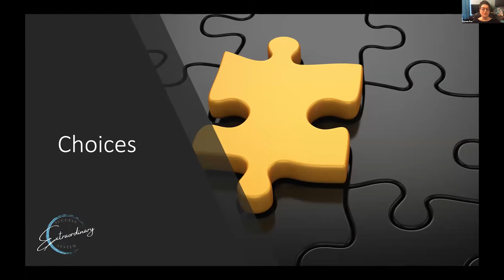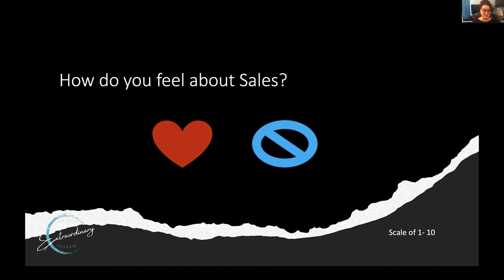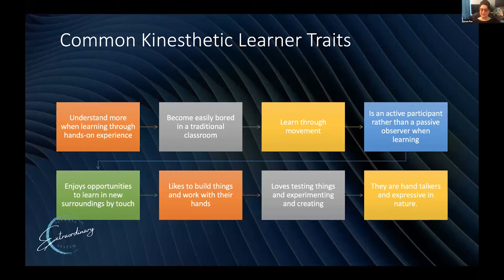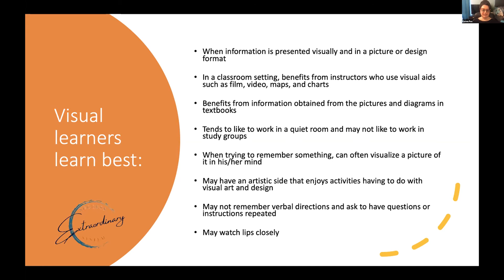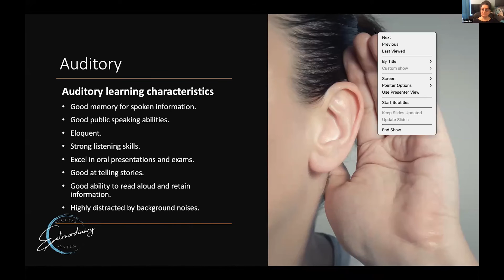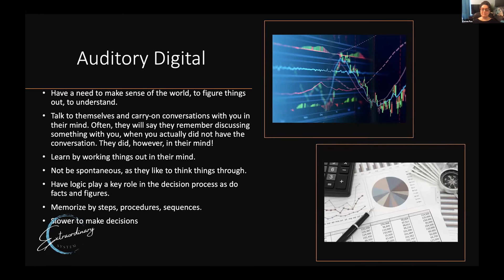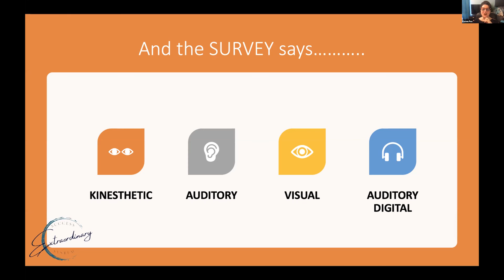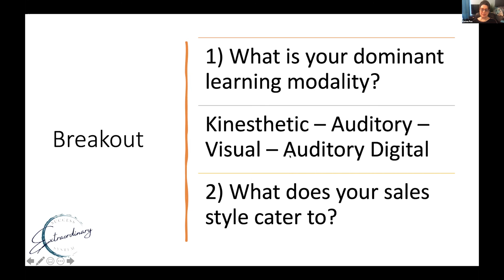The 3 C’s in ABC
Are you one who says I’m not a salesperson or I hate sales?
Would it help if you had inside information into how prospects' brains work? Could having your sales ratio increase change your life? - Karen Fox